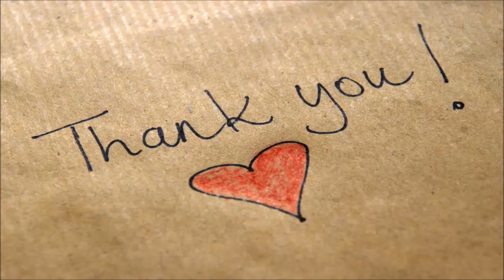RJ Barrett picks Duke Blue Devils - Daily News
R.J. Barrett could have been mentioned amongst the names John Wall, Anthony Davis and Karl-Anthony Towns. Instead, the #1 player in the class of 2018 is headed to play for Coach K and the Duke Blue Devils.
Duke has been perceived by some analysts as the favorite for Barrett for a long time, but Kentucky was very much a major threat in his recruitment. The Oregon Ducks were also in the running.